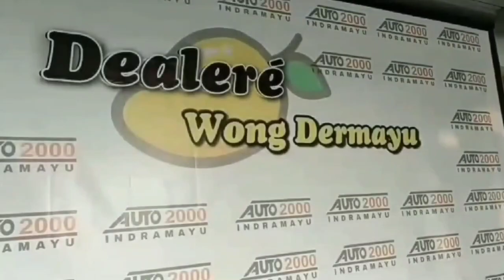Tutorial cara penggantian filter ac ll Ramadhan adji .P dari smkn 1 sindang 15.02.2024